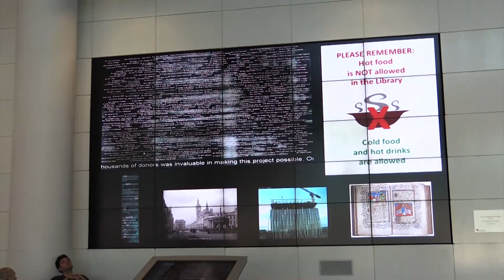University of Aberdeen improves student study experience through VMware® Horizon™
The University of Aberdeen opted for VMware Horizon in order to improve the experience for its students and to establish a virtual desktop solution which provides them with the ability to access university applications and perform their studies from remote locations.